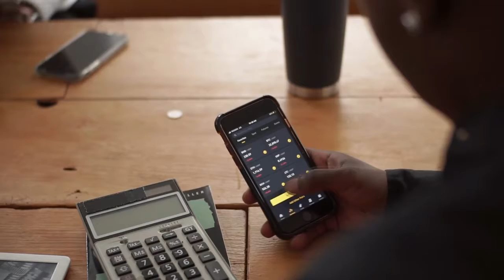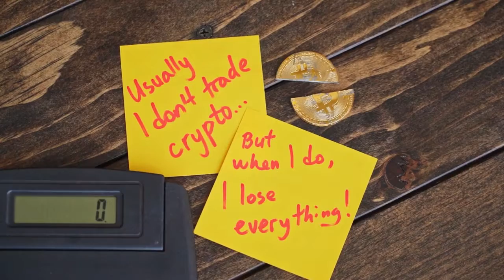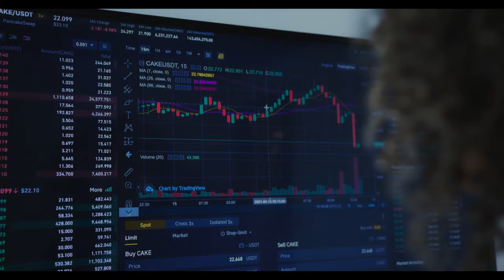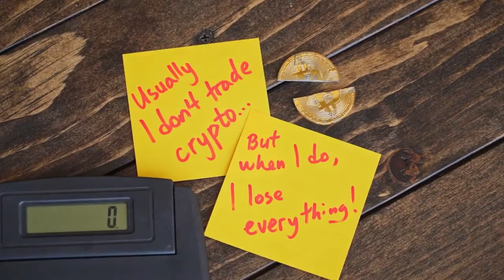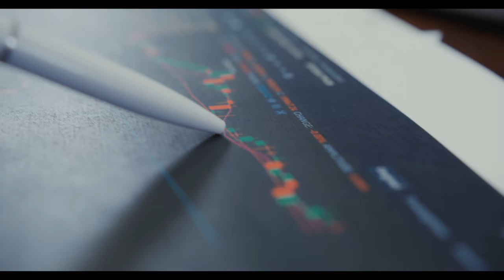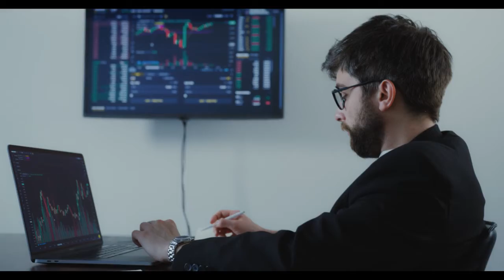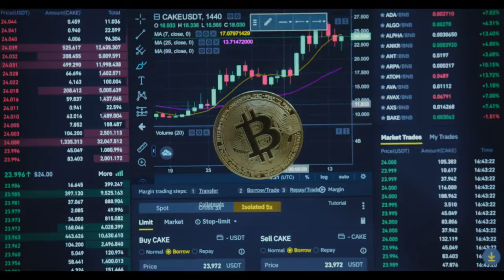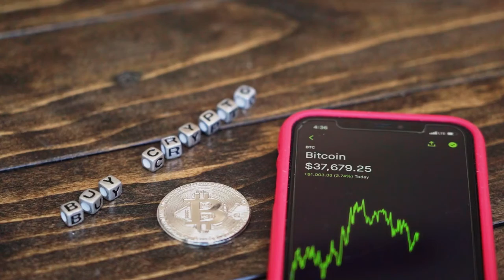ELON MUSK PROMOTES Polygon AND THE PRICE WILL HIT $?? SOON !!